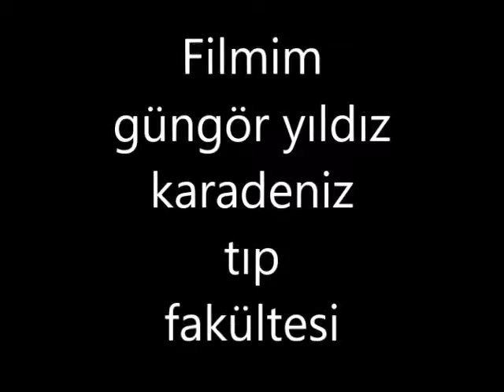bergen acıların kadınıyım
bergen  acıların kadnıyım